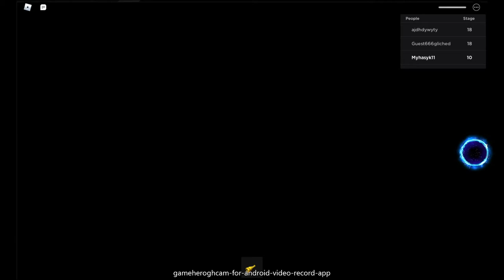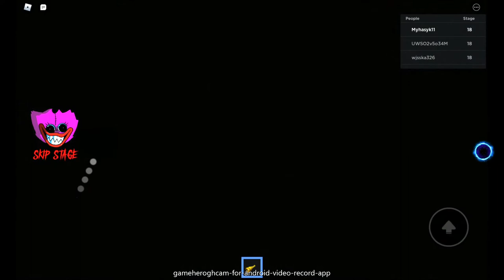Poppy Playtime Chapter 2 Mommy Long Legs Roblox - Game Play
В цьому відео я пройшов карту Roblox Під Назвою Poppy Playtime Chapter 2 Mommy Long Legs

▶️Дивись за моїми спільнотами !

Вони круті !